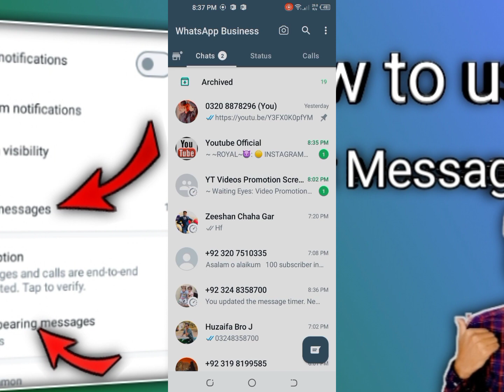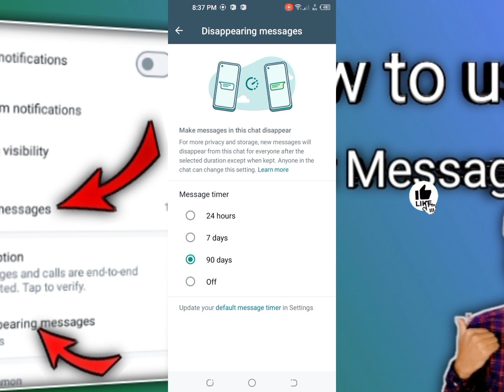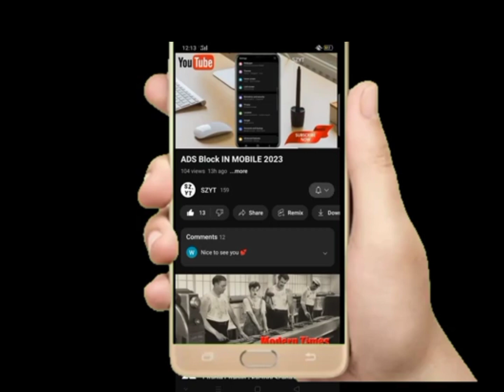Whatsapp Kept Message kaise use kare | How to use kept Message | Kept Message update 2023.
How To Use Kept Message | kept Message kaise use kare
How To Use Kept Message | kept Message 🔥🔥🔥
Whatsapp kept messages
whatsapp kept messages
kept messages kya hai
whatsapp me kept message kyu aaya
whatsapp kept message kaise use kare
how to use whatsapp kept messages
whatsapp new update
whatsapp kept message kaise enable kare
whatsapp kept message kaise hataye
whatsapp kept message biggest update
kept message
whatsapp disappearing kept message
technical afsar
kept disappearing messages
whatsapp new update 2023
whatsapp biggest update 2023
kept
WHATSAPP kept Message
Whatsapp kept Message feature
Whatsapp kept massage not show
Whatsapp kept Message not working
Whatsapp massage kept Save in iphone
Whatsapp massage kept Save in Samsung
Whatsapp massage kept Save in real me
whatsapp tricks
whatsapp new update
whatsapp kept messages
whatsapp starred messages
whatsapp features
difference between whatsapp starred and kept messages
whatsapp tips and tricks
whatsapp kept messages feature
whatsapp tricks
whatsapp kept messages
whatsapp kept messages feature kya hai
new feature whatsapp
Whatsapp kept messages
kept message in whatsapp
how to keep disappearing messages in whatsapp
disappearing message whatsapp kya hai
how to save disappearing message on whatsapp
whatsapp saved messages
whatsapp kept message new update
whatsapp kept message kya hai
whatsapp kept new icon
how to use kept message in whatsapp
technical afsar
Kept message
whatsapp disappearing message new update
disappearing messages
disappearing messages in whatsapp
whatsapp disappearing messages turn off
whatsapp disappearing messages settings
2022
top 5 whatsapp tips and tricks
whatsapp tricks
whatsapp settings
disappearing message
WhatsApp update
what's the new update
Kept message
WhatsApp disappearing with kept message
How to use kept message on WhatsApp
WhatsApp tutorial in Bangla
latest WhatsApp update
new update feature
Bangla tutorial
Szyt
whatsapp kept message update 2023
WhatsApp messages kept update
keep messages in the chat from disappearing
Kept messages update Whatsapp
whatsapp new feature 2023 kept message
whatsapp technical mj tv
whatsapp updates by technical mj tv
kept messages whatsapp new update 2023
whatsapp new kept messages folder update
Whatsapp kept messages
whatsapp saved messages
technical afsar
Kept message